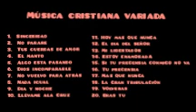Musica Cristiana variada